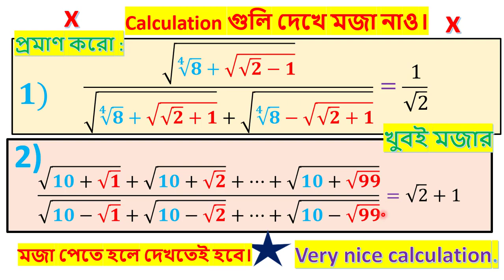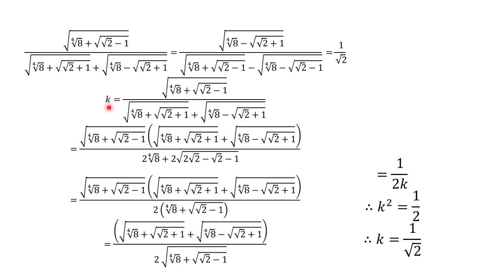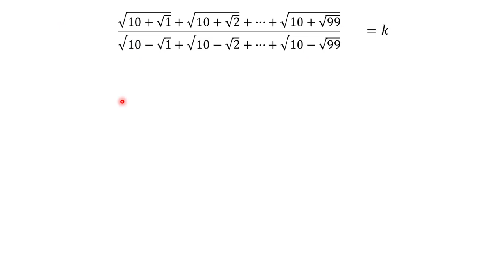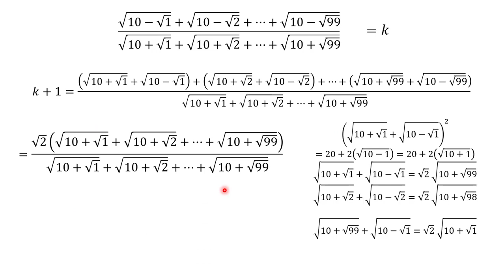দুইটি মজার করণীর সমস্যা। Two interesting surds problems.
Calculation গুলি দেখে মজা নাও।মজা পেতে হলে দেখতেই হবে।